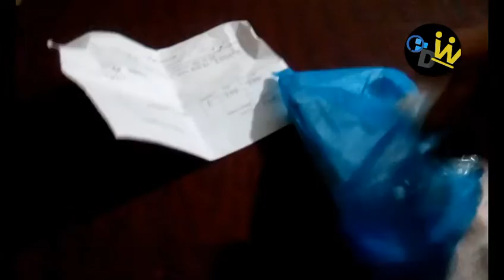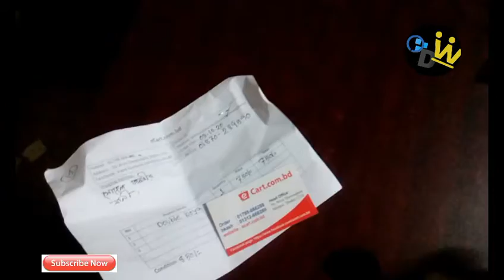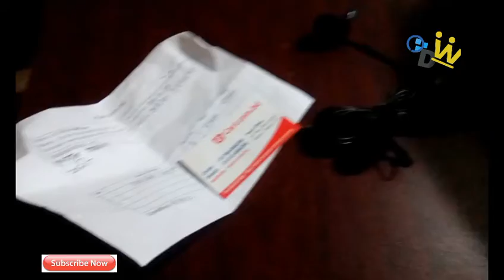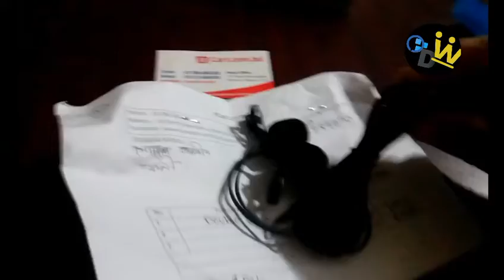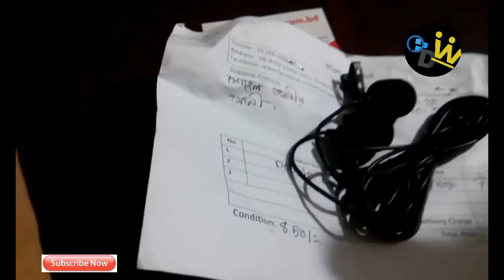ইউটিউবের জন্য প্রথম মাইক কিনেছি বয়া কোম্পানির New Micro Phone Double Mic Boya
Micro phone/
youtube micro phone /
Wireless Microphone Headset /
USB Condenser Microphone /
USB Microphone for Computer /
Paladou 3.5MM PC Microphone /
Recording Microphone for Laptop MAC/
USB Microphone, TONOR /
0D Wallpaper 0D Upvc Door 0D GypSum
Lucky Star Shop
আসসালামুআলাইকুম |
আপনারা কেমন আছেন?
 দুঃখিত মাইকের অর্ডার লিংকটি খুঁজে পাচ্ছি না

Wallpaper Price Waterhouse Update Wallpaper Update Interior Ministry Wallpaper Plastic Wallpaper Wood Wallpaper Sticker Wallpaper Steel Wallpaper Regin Wallpaper Ciment Wallpaper GypSum Wallpaper Wallpaper For Wallpaper GypSum Decoration Wallpaper Decoration Consumer Wallpaper Road Wallpaper Glass Wallpaper Group Wallpaper Youtube Wallpaper Freelancer Wallpaper Facebook Wallpaper Official Wallpaper pasting High Wallpaper Mural Wallpaper  Tweeter Wallpaper instagramWallpaper Linkedin Wallpaper Complete A2Z Wallpaper Pasting Process WalTopFlipkart  7 wall painting hack and design ideas  Creator of Interior Jagat Learn How To Make Wallpaper Paste Wallpaper vs Paint |Which is Better